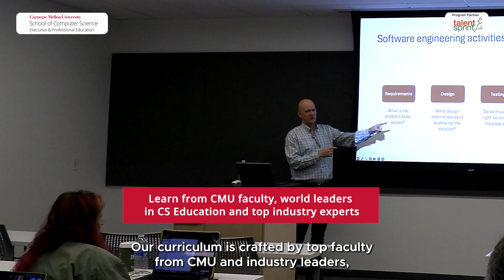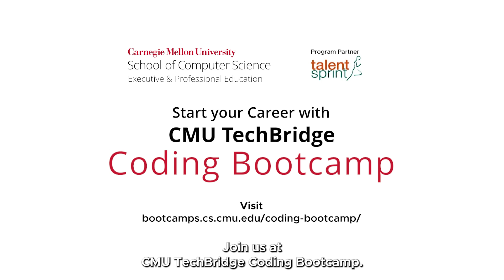CMU Campus Experience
The CMU TechBridge Coding Bootcamp offered by Carnegie Mellon University is a 16-week, full-time program with an industry-relevant curriculum designed to launch a successful career as a software developer. It covers all programming fundamentals and techniques.

About the Program:
This coding bootcamp provides participants with personalized mentorship and support to develop industry-ready skills in software engineering. The curriculum is specifically designed for entry-level roles, ensuring individuals are equipped with the knowledge and expertise sought after by employers in software development, coding, and full-stack development. With a focus on full-stack development, students gain proficiency in both front-end and back-end technologies, making them highly versatile in today's competitive job market.